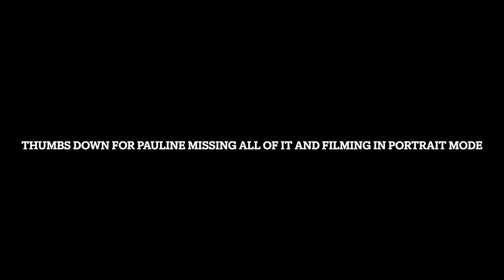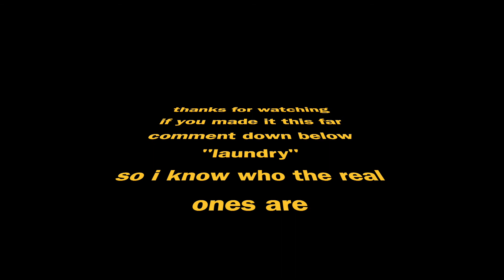Jack Burns - Vlog 2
The most exciting day I have had a weeks!!